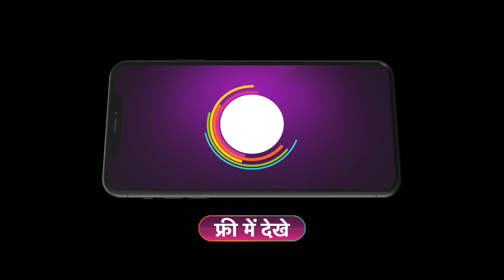Kundali Bhagya | Rajveer is lovestruck to see Palki | Ep-1962 | 30th Aug | Zee TV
Anshuman saves Varun from the police encounter and helps him plan Kavya's kidnap. Karan and Preeta make arrangements for Rajveer and Palki's date. Later, Kritika decorates a room for Rakshabandhan.